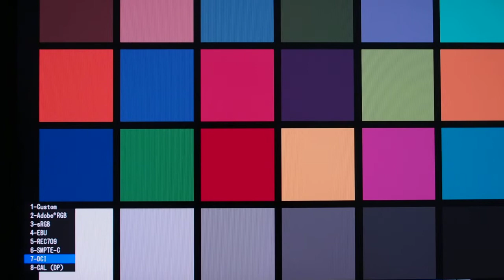EIZO CG246 Color Mode